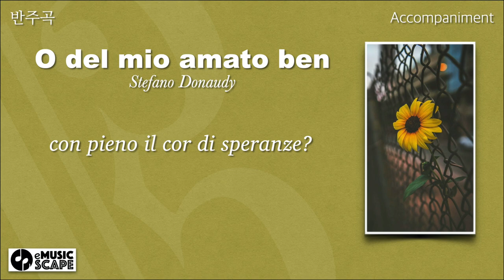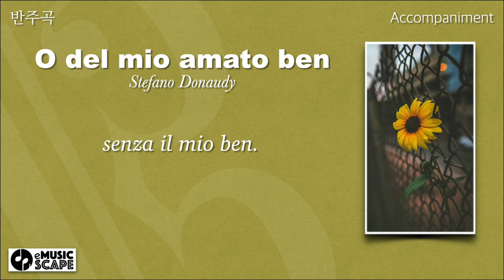S. Donaudy, “O del mio amato ben” G Major Piano Accompaniment